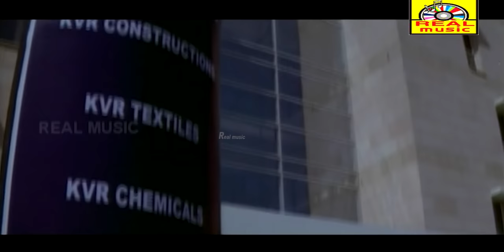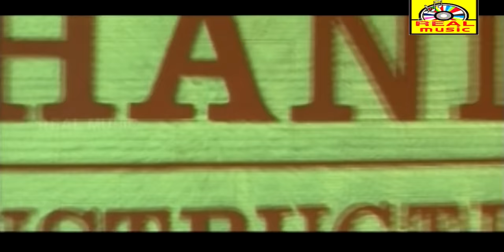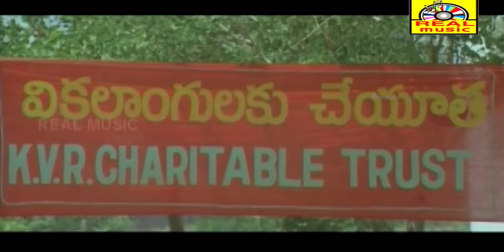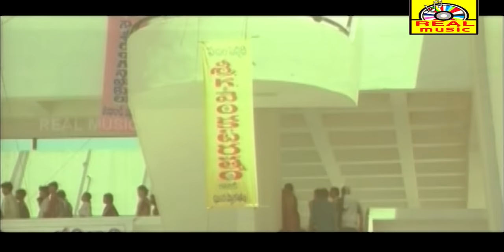Ravi Teja Blockbuster Movie jilla Full Action Movie